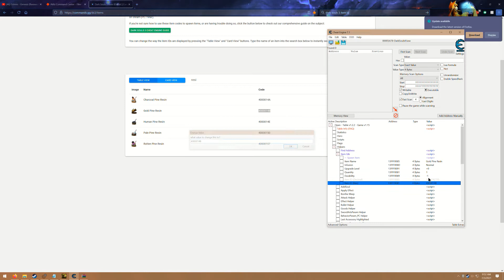DS3 CE Param Patcher Fast Through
Quickly talk about param patcher